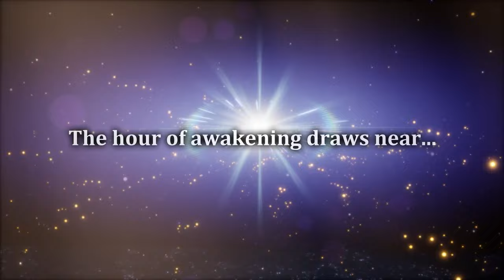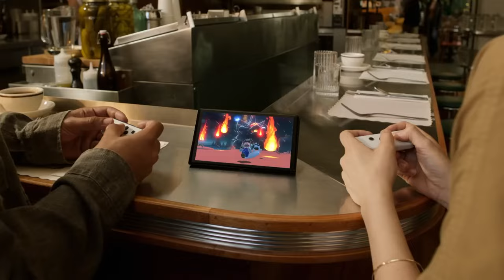June Nintendo Direct Reactions and Discussion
Join the That Nintendo Show crew for our reactions to the June Nintendo Direct. Including our discussions on Metroid Prime 4: Beyond, Mario & Luigi Brothership, The Legend of Zelda: Echoes of Wisdom, and all the other games announced during the Nintendo Direct